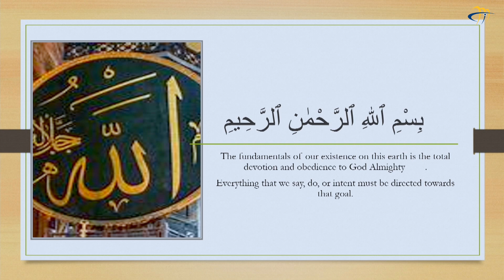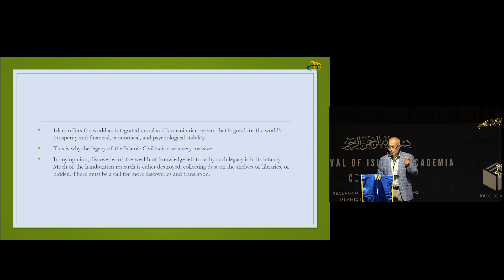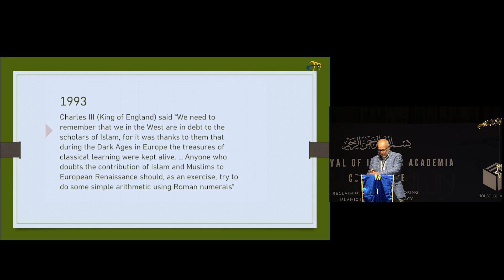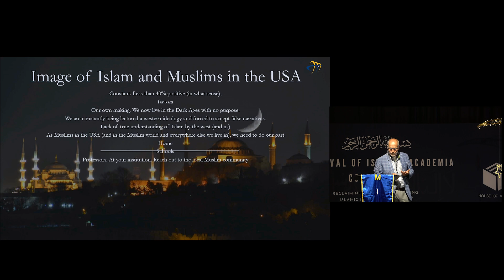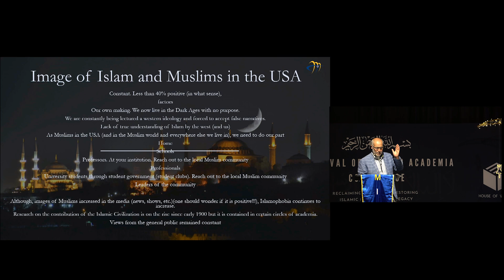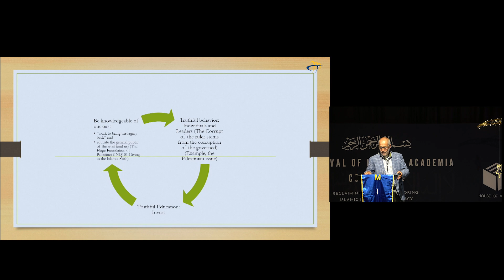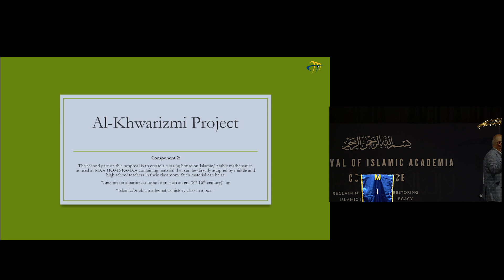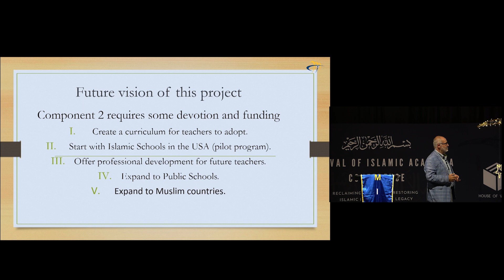S12.Al-khawarizmi Project - Dr. abdelnaser al-hasan